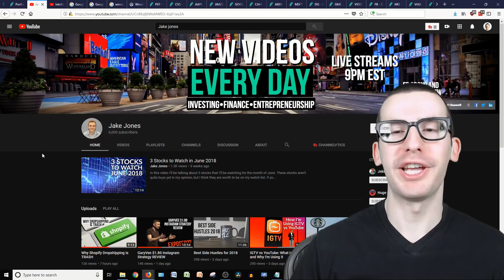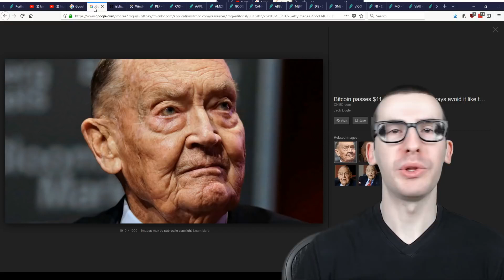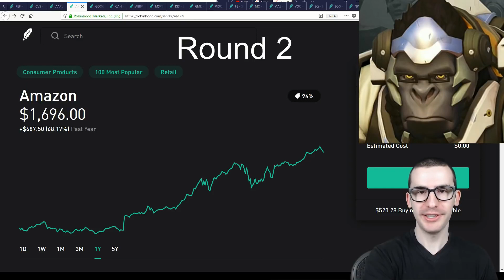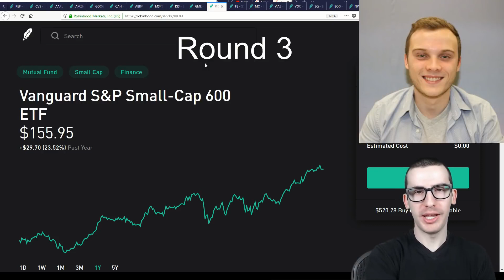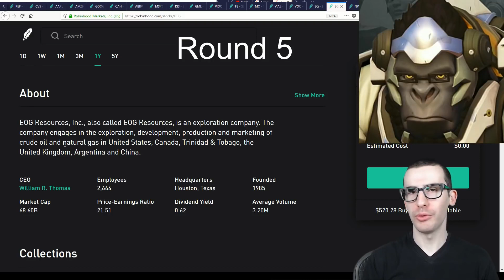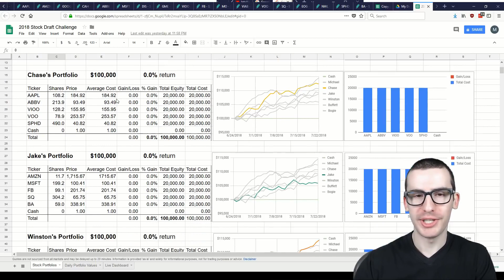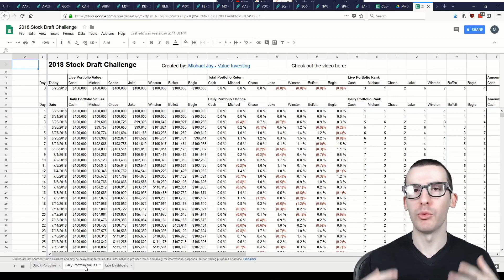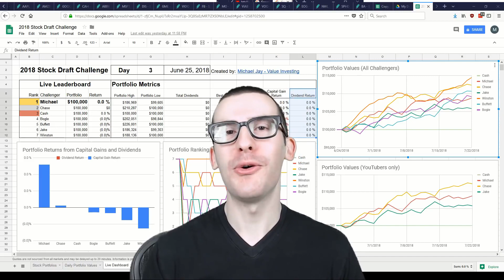YouTube Investor Stock Draft 2018 Ft: Michael Jay Investing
The Intelligent Investor
How to Win Friends and Influence People
Thanks to Michael for putting this together: